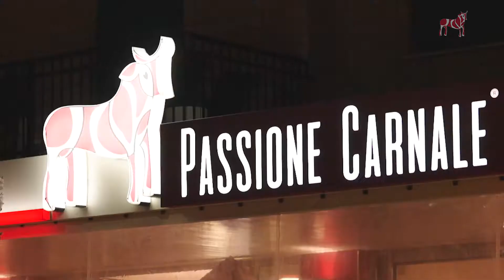PASSIONE BIRRA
é arrivato Passione Birra a San Benedetto, il modo perfetto per bere birra sempre fresca e appena spillata !
Le nostre semplici regole
- Serviamo solo birre 0,25
- Ogni volta che termini una birra, noi la sostituiamo con una piena. Se non dici No per noi è Si
- Quando  vuoi smettere di bere, basta mettere il sottobicchiere sopra al bicchiere